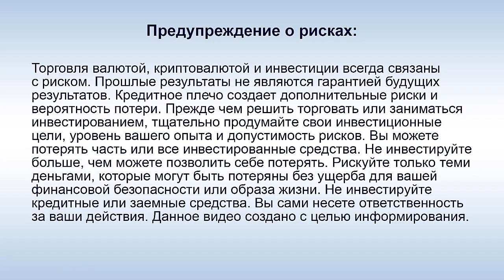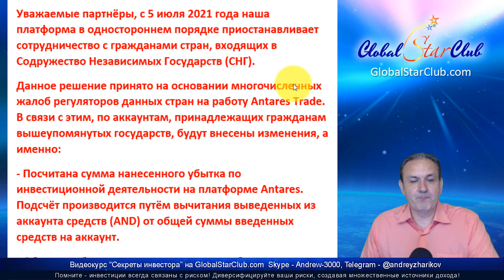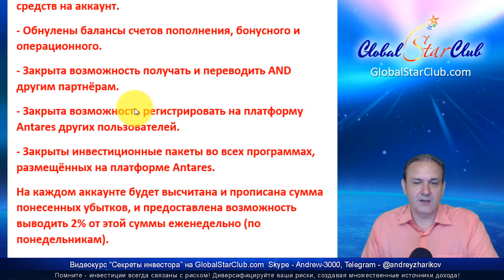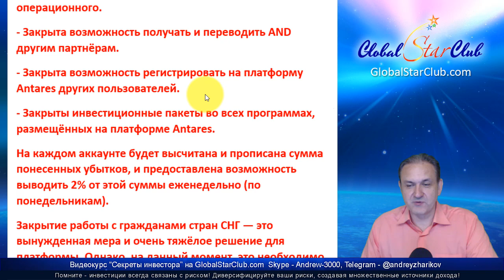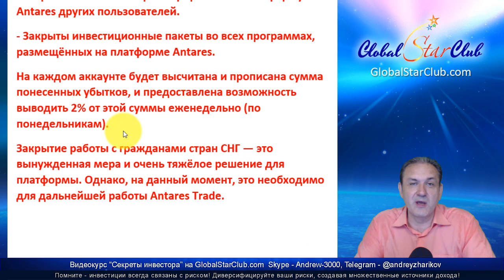Antares Trade - СКАМ в СНГ, но Алекс Рихтер будет платить по 2% в неделю?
О